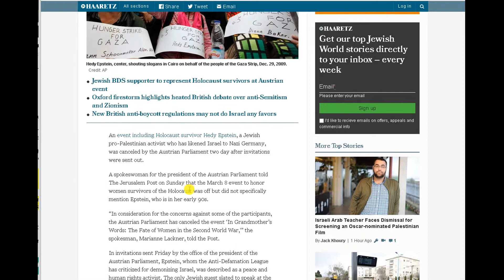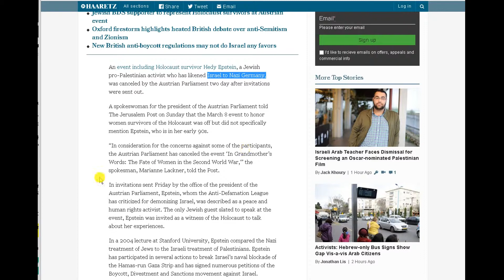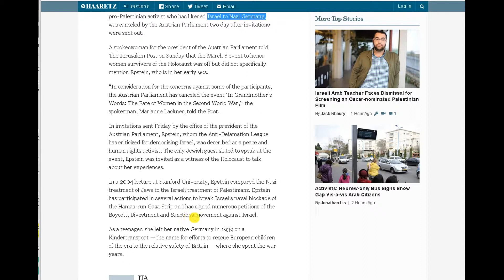Holocaust Event in Austria Cancelled - Hedy Epstein Who Compared Israel to Nazis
An event including Holocaust survivor Hedy Epstein, a Jewish pro-Palestinian activist who has likened Israel to Nazi Germany, was canceled by the Austrian Parliament two day after invitations were sent out.

A spokeswoman for the president of the Austrian Parliament told The Jerusalem Post on Sunday that the March 8 event to honor women survivors of the Holocaust was off but did not specifically mention Epstein, who is in her early 90s.

“In consideration for the concerns against some of the participants, the Austrian Parliament has canceled the event ‘In Grandmother’s Words: The Fate of Women in the Second World War,'” the spokesman, Marianne Lackner, told the Post.

In invitations sent Friday by the office of the president of the Austrian Parliament, Epstein, whom the Anti-Defamation League has criticized for demonizing Israel, was described as a peace and human rights activist. The only Jewish guest slated to speak at the event, Epstein was invited as a witness of the Holocaust to talk about her experiences.

In a 2004 lecture at Stanford University, Epstein compared the Nazi treatment of Jews to the Israeli treatment of Palestinians. Epstein has participated in several actions to break Israel’s naval blockade of the Hamas-run Gaza Strip and has signed numerous petitions of the Boycott, Divestment and Sanctions movement against Israel.

As a teenager, she left her native Germany in 1939 on a Kindertransport — the name for efforts to rescue European children of the era to the relative safety of Britain — where she spent the war years.

Photo Credit: AP